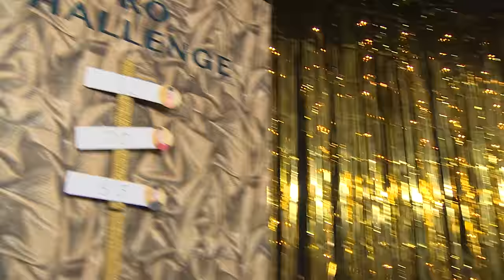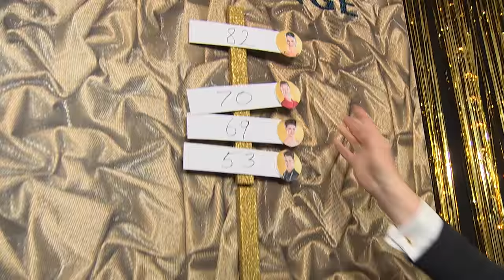Best Foot Forward - Aidan O'Mahony, Thalia Heffernan - 29 Jan 2017 - Dancing With The Stars Ireland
James is joined by stars Aidan O'Mahony & Thalia Heffernan, and dancer Giulia Dotta.
Best Foot Forward is live on RTÉ One's Facebook page every Sunday at 4:45 before the main show. James Patrice is backstage chatting with stars, giving away tickets to the show and seeing how the pro dancers get on in the 30 second challenge.